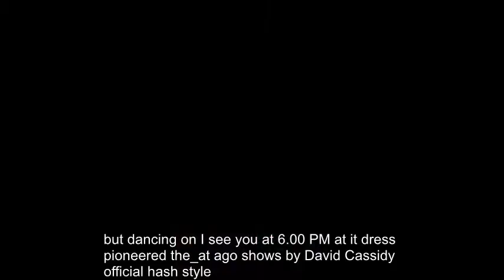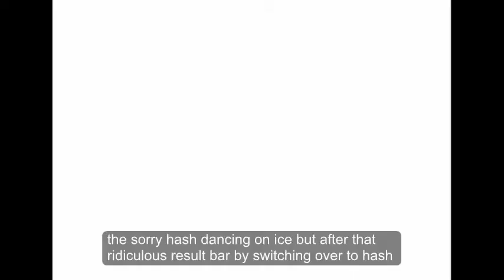Dancing On Ice 2018: Holly Willoughby causes fans to completely lose it with cheeky flash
DANCING ON ICE fans were completely enamoured with Holly Willoughby tonight as she hit all the right notes with her stunning sequinned gown.

To celebrate Disco Week, the This Morning host pulled out all the stops in a shimmering number which flashed her enviable pins with a thigh-high split.

Naturally, Dancing On Ice viewers flooded Twitter with complimentary posts as the mother-of-three began trending.

“Holly Willoughby is on fire,” one fan cried, which was followed by: “How A-MA-ZING is Holly Willoughby’s dress tonight?”

A third enthused: “Watching DancingOnIce and I can't even deal with how stunning Holly is. She's just perfection.”

“I’m sorry but I'm not sure if there is anyone as beautiful as Holly Willoughby. DancingOnIce,” asked one more, before someone else agreed: “Proper in love with the dress holly is wearing.”

This bowled over audience member wrote: “I really want to hate Holly Willoughby. 99% of the female population would look an absolute dogs dinner in that dress. Holly is absolutely rocking it.”

“Holly nails it every week with the outfit choices. U go gurl,” commended another.

The 36-year-old was clearly delighted by her latest ensemble as before the show she shared a gorgeous snap on Instagram, captioned: “hollywilloughby D-I-S-C-O let’s do this... @dancingonice see you at 6pm @itv ... dress by @the_attico shoes by @casadeiofficial hwstyle.”

The downpour of love of Holly’s look came during a particularly eventful Dancing On Ice which also saw Phillip Schofield snap at Antony Cotton.

However, one contestant who wasn’t as impressed by Holly’s outfit was Max Evans, who seemingly snubbed the host.

The rugby ace had viewers cringing when he accidentally ignored Holly’s goodbye kiss.

Regardless, he managed to swerve landing in the dreaded skate-off as Lemar and Stephanie Waring were left to battle it out of their places in the competition.

Despite Lemar finding himself in the unfortunate position for a second week running, he was saved once again by Christopher Dean and Jayne Torvill.

Though, the decision did not go down well with viewers at home with some threatening to boycott the show.

“Sorry DancingOnIce but after that RIDICULOUS result, I'll be switching over to DWTSIrl next week! @Steph_Waring shouldn't have gone,” loaded one disgruntled fan.

Another agreed: “Do not agree with that at all @dancingonice it was meant to be based only on that last routine and Stephanie done a much better job!”

Dancing On Ice: Holly Willoughby flashes thigh for Disco Week,
Dancing on Ice: Viewers were loving Holly Willoughby's disco-inspired look,
Dancing On Ice: Were you a fan of Holly Willoughby's look?,